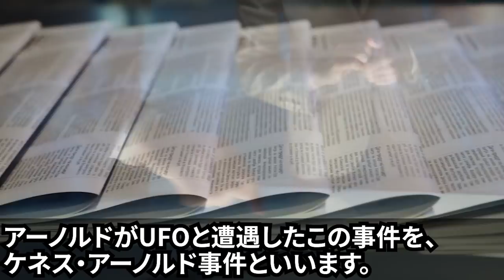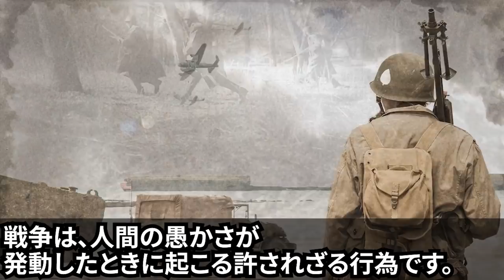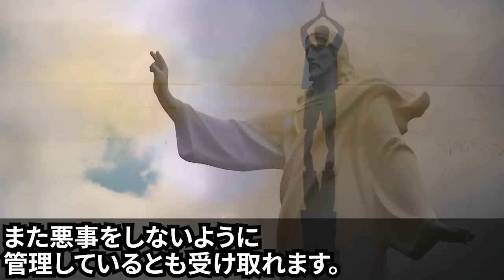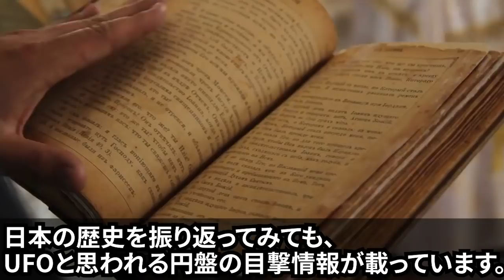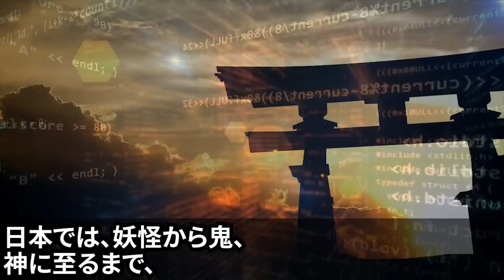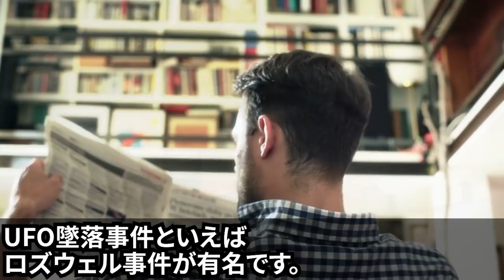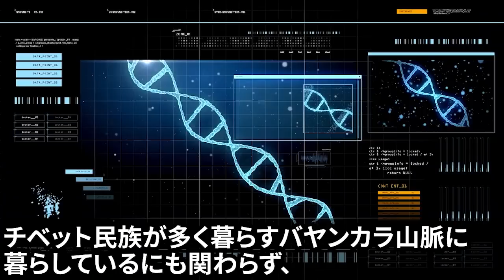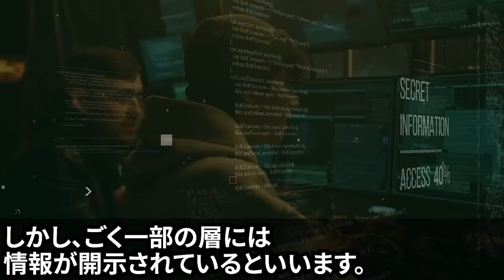古代に飛来していたUFOの痕跡が見つかる…日本にも存在していた未確認飛行物体の正体とは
都市遺跡モヘンジョダロを破壊した者の正体…古代核戦争説の真相とは
アトランティスは海底に沈んでいなかった？アフリカで発見された超古代文明実在の痕跡
月でついに捕らえられた宇宙人の姿…宇宙飛行士の証言で判明した月の裏側の真実
現代でも解明不可能な古代遺物が発見される…人類以外の生命体の存在が否定できない謎の痕跡
地球の内部に潜む謎の生物の正体…爬虫類型生物レプティリアンとの関係とは【総集編】

■フリー素材
動画：Pixabay(フリー動画）